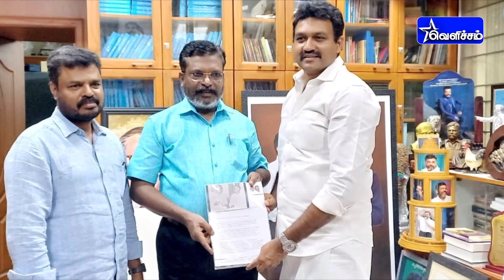முன்னாள் முதல்வர் செந்தில் தொண்டைமான் விசிக தலைவர் தொல்.திருமாவளவன் அவர்களை நேரில் சந்தித்தார்